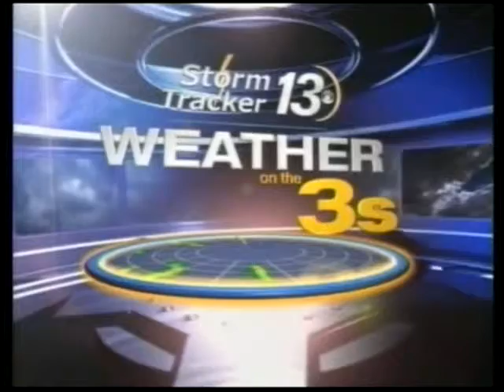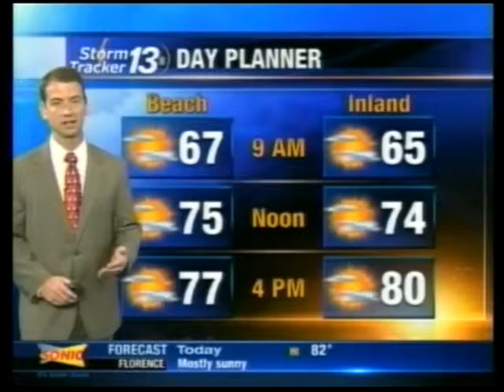Thursday morning weather forecast on May 19, 2011